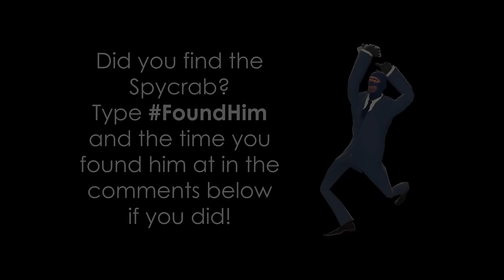Changing the World for You (SFM)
Change is terrifying.

Reactors, please put 'Herostrain' in the tags of your videos so I can find them easier!

Featured on Equestria Daily!

Maps Used (in order of appearance)
-Canterlot War Games
-Flat Grassvoid Dark
-Degroot Keep Dark

Models Used
Nightmare Moon Overhaul
Celestia Overhaul
Luna Overhaul
-BeardedDoomGuy

Woona
-DillyDong

Luna's Chariot
-VeryOldBrony

Fun facts about this video!

1. Every moon or sun seen in the video was actually added in post

2. Nightmare Moon's mane was added entirely through post and took several hours to make for each shot.

3. I had the idea for this video since 2013, and in one form or another was scrapped 4 different times.

4. There is a spy crab hidden somewhere in the video.

5. This video was started officially merely 1 week after Pinked was completed.

6. In terms of post production, the value of this video is more than all past videos combined.